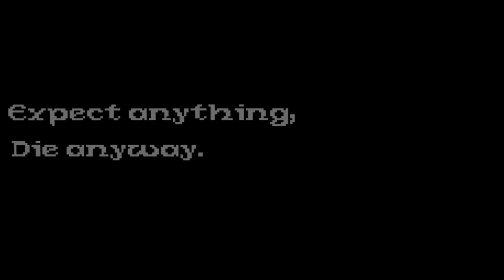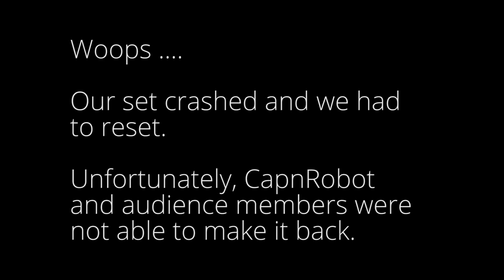Gunter's Universe - Robot Loves Kitty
In this episode I had the pleasure of talking with
the husband & wife dev team Robot Loves Kitty!!!

She's Alix aka Kitty aka Spork of Love and he's  Calvin aka @CapnRobot.

They are the creators of a few games including Legend of Dungeon a 4-player procedurelly generated ARPG with rogue like elements.

And Super Tony Land a platformer with a powerful level editor and an emphasis on telling stories and building entire game worlds.